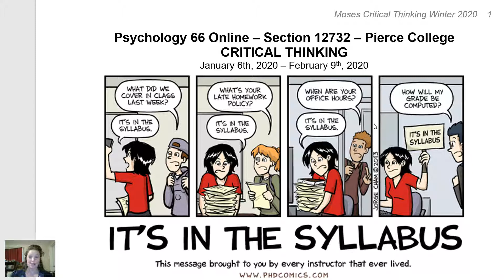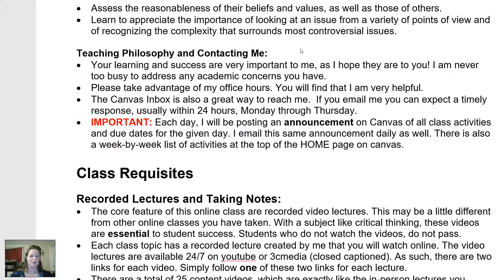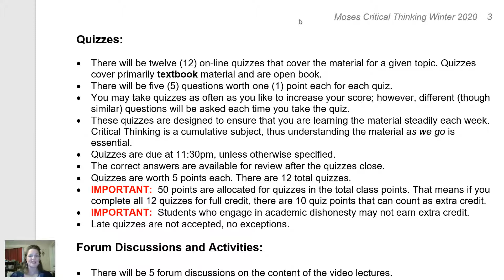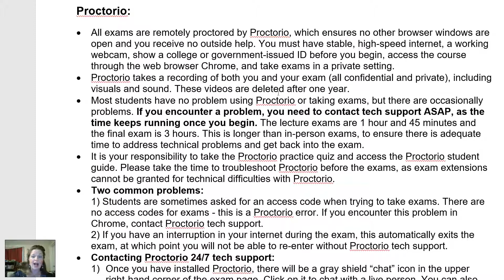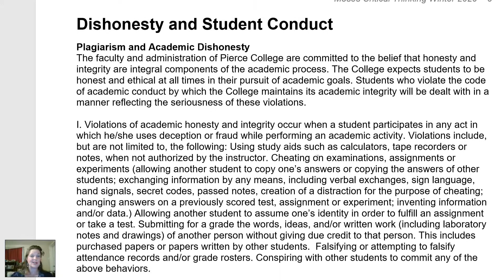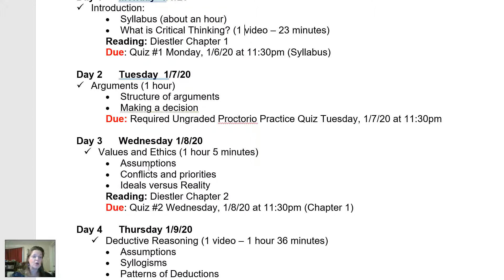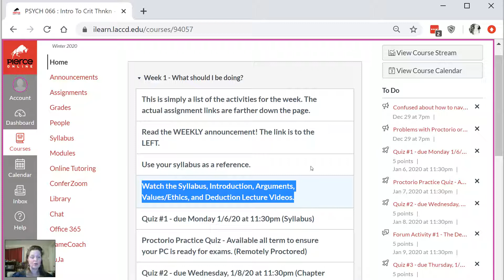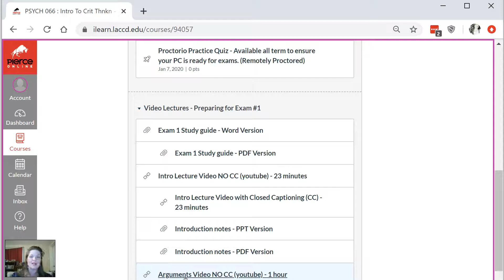Critical Thinking Syllabus Winter 2020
Critical Thinking Syllabus Winter